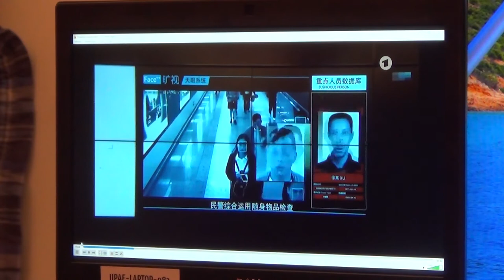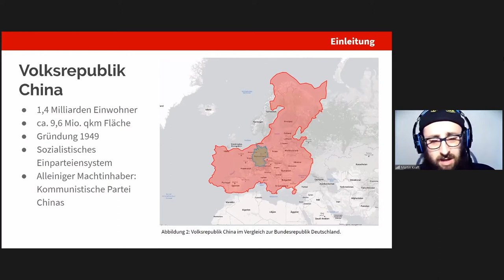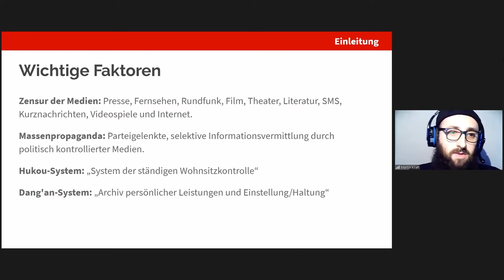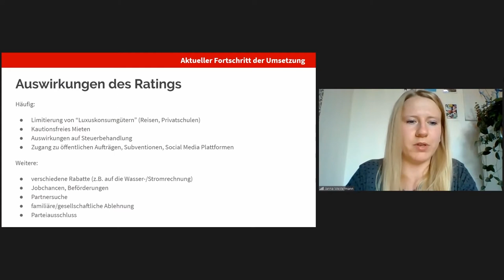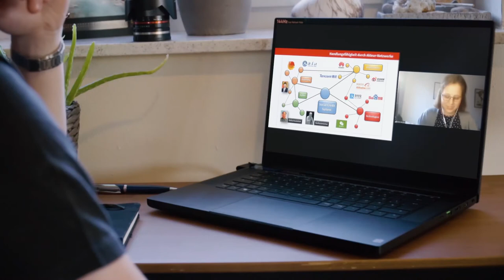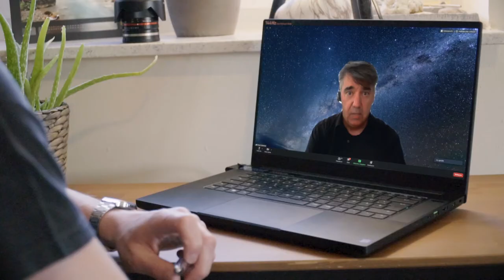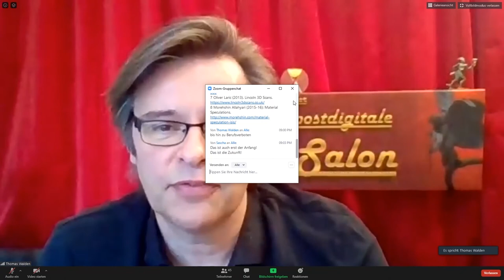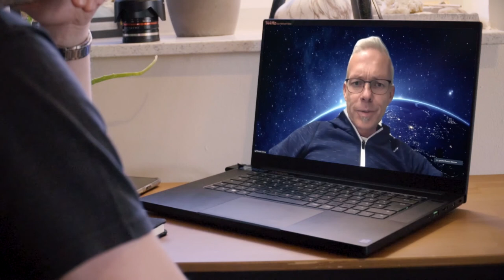Der Postdigitale Salon 1 - Teil 2/3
in diesem Video vom 1. postdigitalen Salon am 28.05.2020 bieten Kira Jacobs, Janna Westermann und Martin Kraft in ihrem Input einen Gesprächsanlass zum Thema "Chinas Social Credit System"